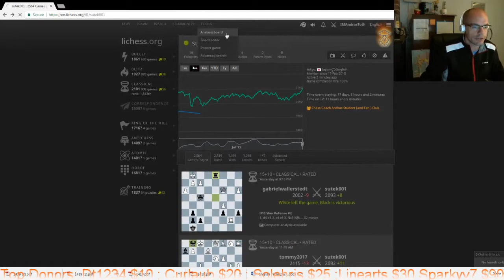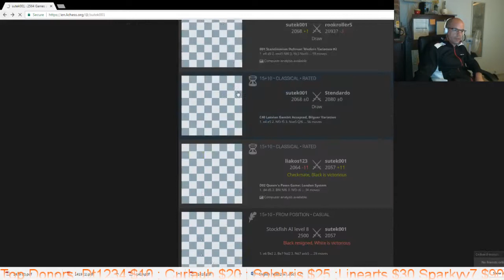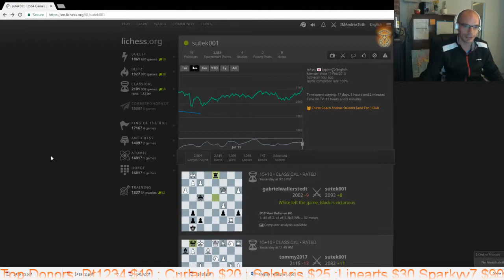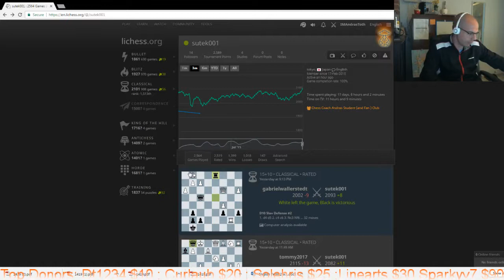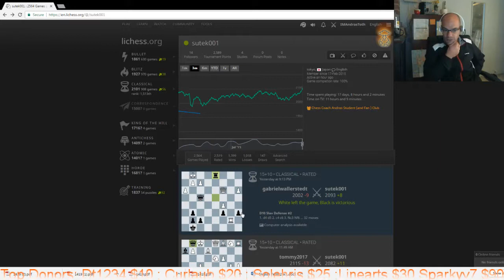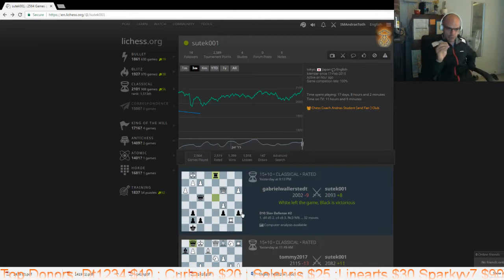Private lesson with IM Andras #13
A very instructive lesson with Domenic, based on game analysis. Note the psychic mind reading at the beginning.:):)